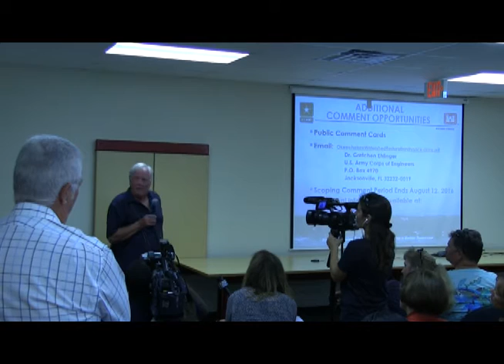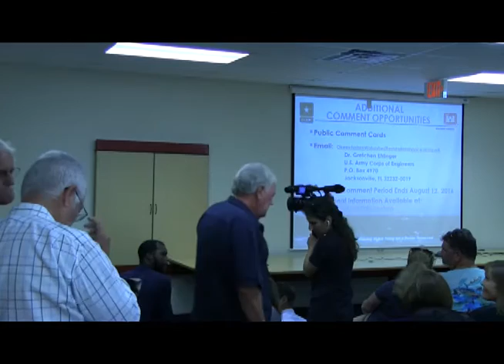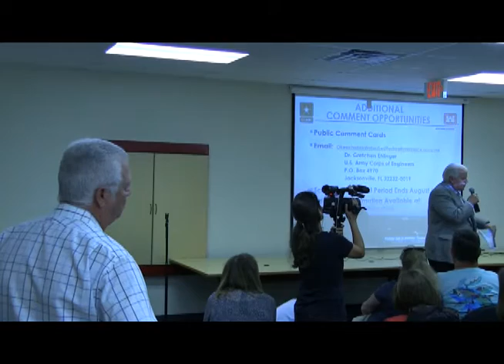Lake Okeechobee Watershed Project Public Scoping Meeting - July 26, 2016 - Part 1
The U.S. Army Corps of Engineers Jacksonville District hosted a public meeting to discuss and seek input on the Lake Okeechobee Watershed Project July 26. 2016, in Okeechobee, Fla.

The Lake Okeechobee Watershed (LOW) project is a new planning effort aimed at improving the quantity, quality, timing and distribution of water entering Lake Okeechobee, reducing high-volume discharges to the Caloosahatchee and St. Lucie estuaries downstream of the lake, and improving system-wide operational flexibility.